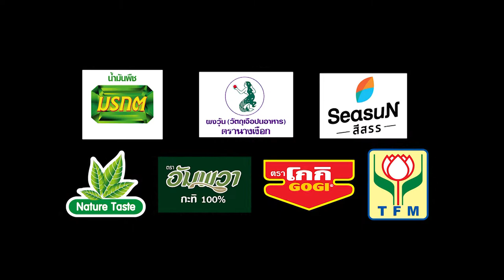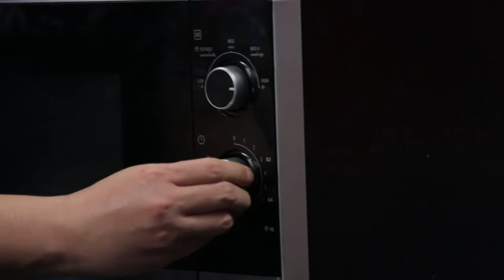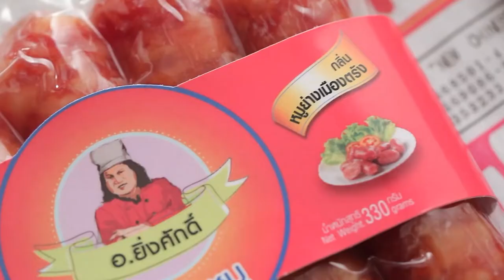"นานา VS เท็ดดี้" บราวนี่ไมโครเวฟ FOOD FIGHTO | EP.152 [1/3]